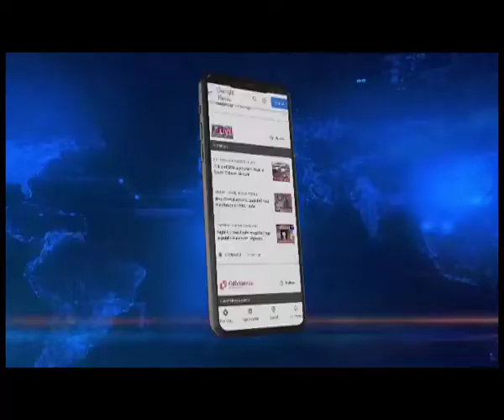डिमा हसाव के फियांगपुई में कई परियोजनाओं का उद्घाटन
NC हिल्स के CEM देबोलाल गर्लोसा ने हाफलोंग के पास फियांगपुई में कई विकास योजनाओं का उद्घाटन किया. इस दौरान उनके साथ अध्यक्ष रानू लंगथासा, ईएम बिजित लंगथासा के साथ अन्य लोग मौजूद थे.